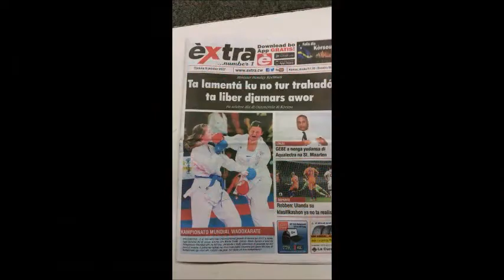Robin van Wezel WK WIKF 2017 Curaçao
Robin van Wezel
WK WIKF Curaçao
4 - 8 oktober 2017